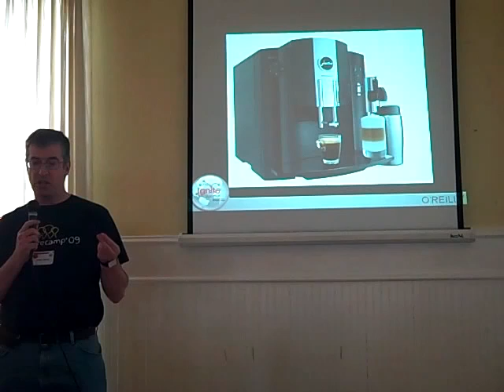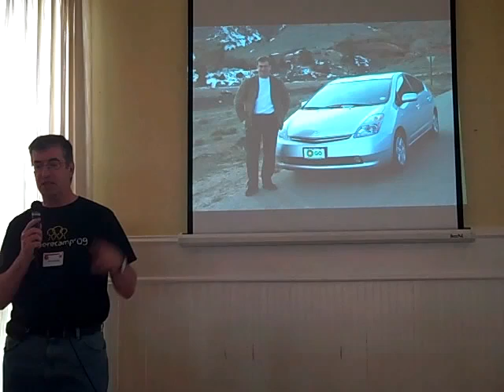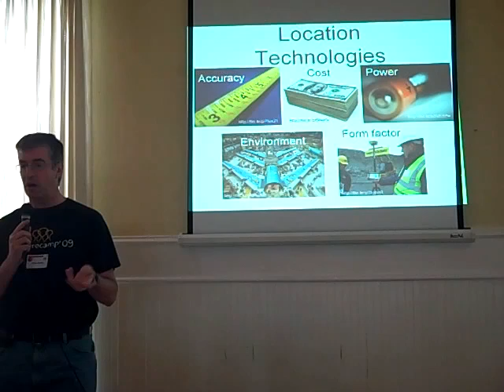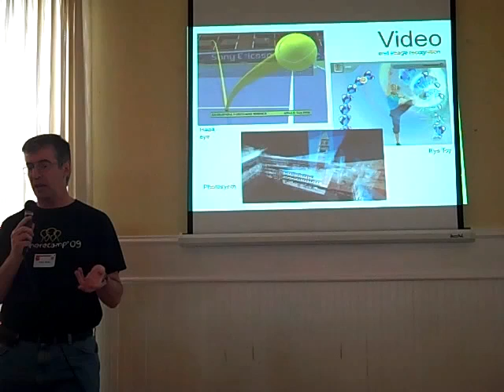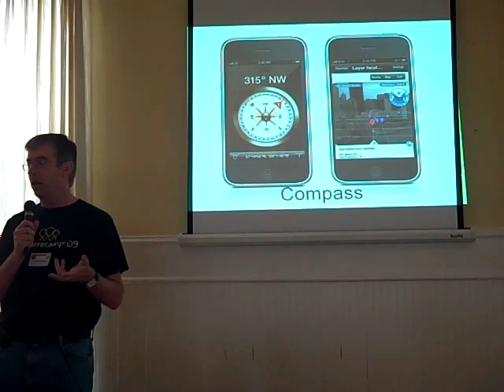Peter Batty - Location of the Internet of Things